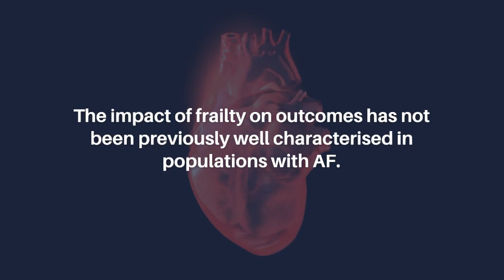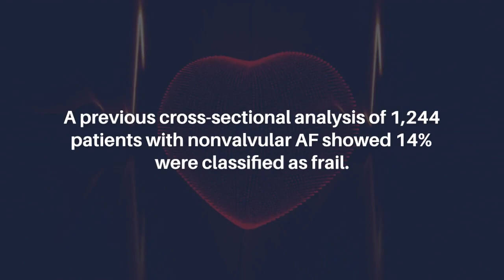Impact of Frailty on Management of Atrial Fibrillation (Afib) | Aging-US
Aging-US published this trending editorial on July 19, 2023, in Volume 15, Issue 14, entitled, “The impact of frailty on the management of atrial fibrillation" by researchers from the Liverpool Centre for Cardiovascular Science at University of Liverpool, Liverpool John Moores University and Liverpool Heart and Chest Hospital, Liverpool, United Kingdom. @LivUni

Keywords - aging, frailty, atrial fibrillation, multimorbidity and polypharmacy, ABC pathway

About Aging-US